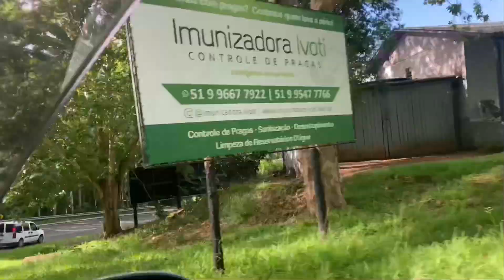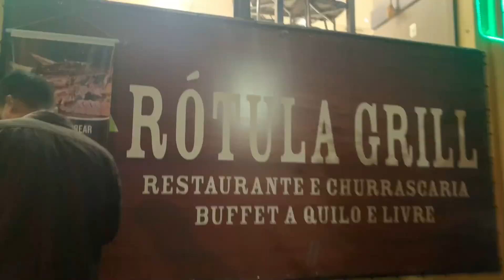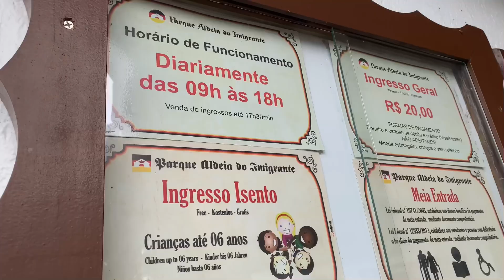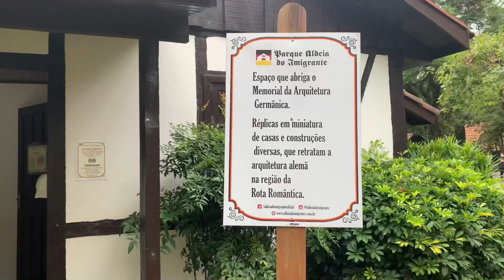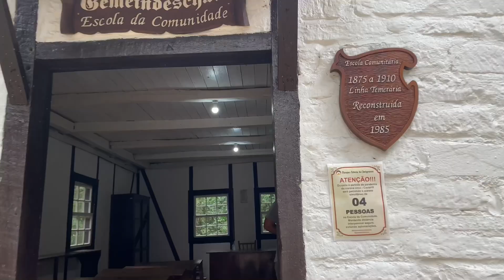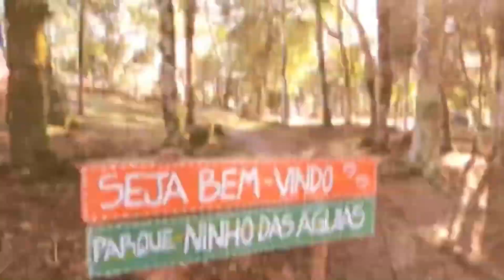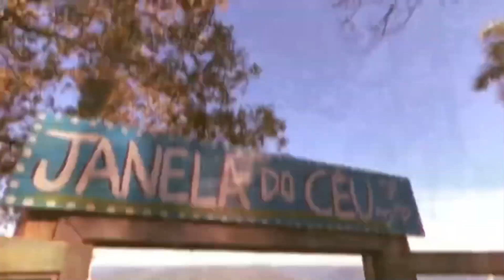ELE ALUGOU UM HOTEL E FEZ UMA SURPRESA! NOVA PETRÓPOLIS 😍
ME SIGAM NO INSTAGRAM : @Saradolejal
Olaaaaa meus amorecooooos!

DÚVIDAS FREQUENTES:
Meu nome é Sara Dolejal, tenho 22 anos de idade, sou cristã desde berço.

Sou casada desde 2018 com meu boyunção Leonardo. Sonhamos em ter um bebezinho, e construir uma família. Sou tentante desde dezembro de 2020, tenho SOP, mas para o nosso Deus que é especialista em milagres, isso não é nada!

Câmera que gravo: Cânon T4i e Iphone
Cidade: Gravataí/RS
Comecei com o canal em 2017.